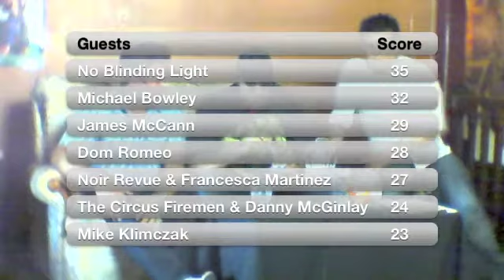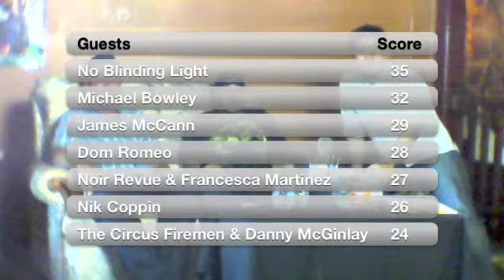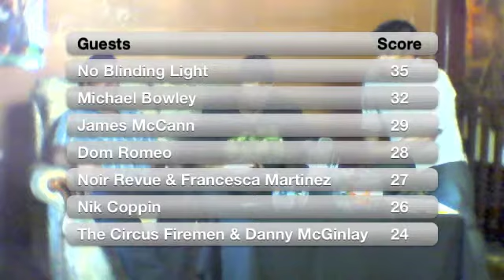Festival Fishbowl 2nd Mar - Nik Coppin